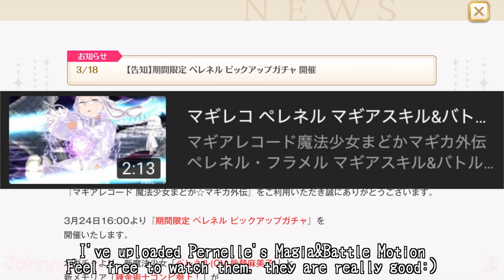【マギレコ】 ペレネル 変身シーン+自己紹介 【マギアレコード 魔法少女まどかマギカ外伝】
マギアレコード魔法少女まどかマギカ外伝 ペレネル・フラメル (CV.能登麻美子)変身アニメムービーシーン+自己紹介